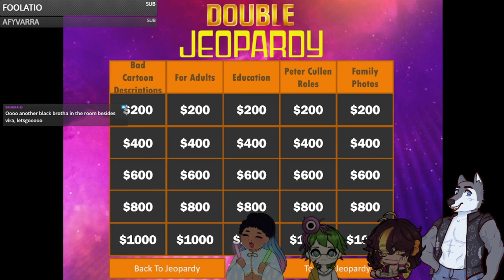Peter Cullins Got Us Here